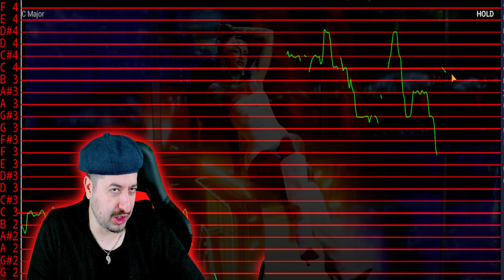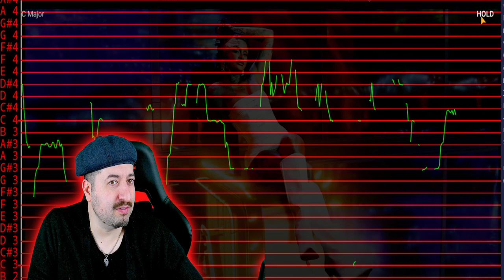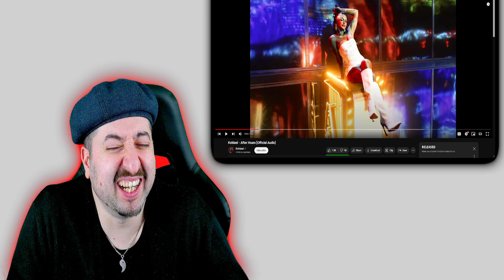AUTO TUNED? Kehlani - After Hours